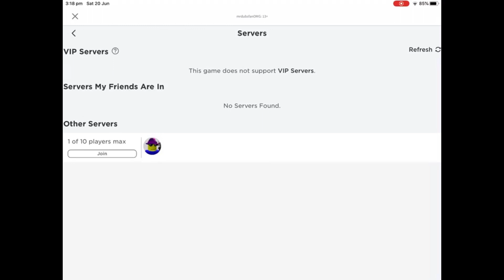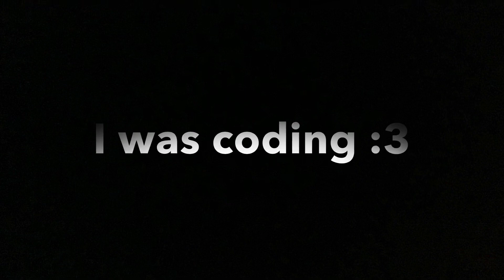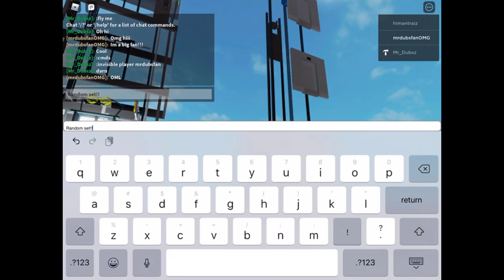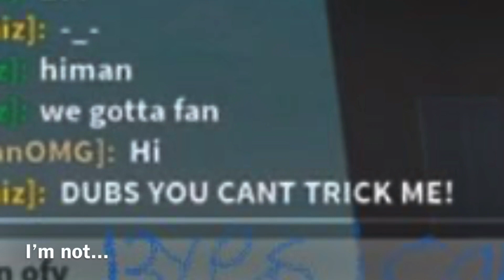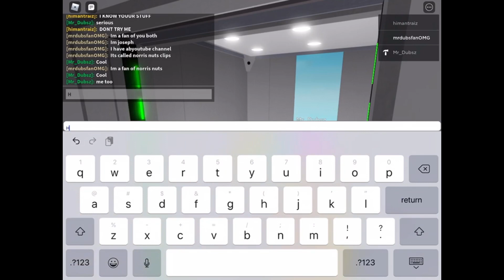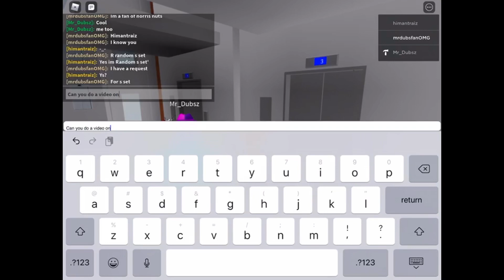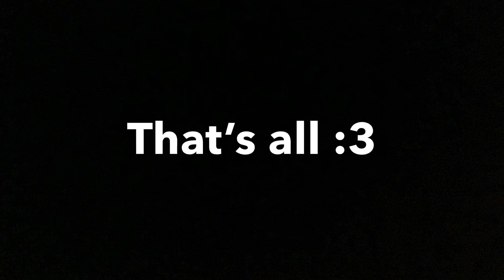now I know what it feels like to be a fan...